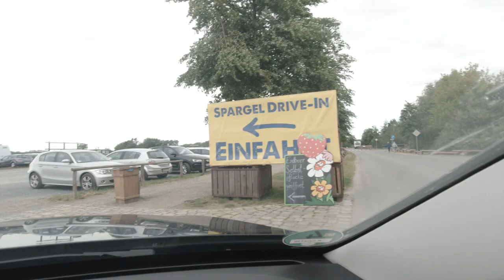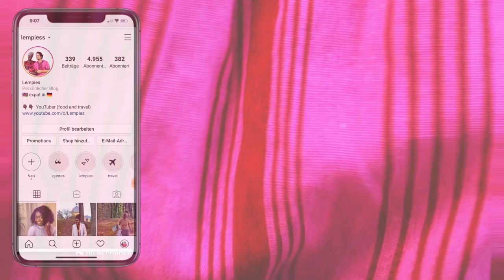WEEKEND MORNING ROUTINE | Living in Germany Vlog | lempies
I just discovered something amazing :beautiful strawberry fields in Brandenburg. Things like these made me realize why did we move to Germany and also highlight how amazing living in Germany really is. There is no doubt Spring is our  favorite season about living in Germany. During this season our morning routine is a bit more relaxed and very different from our productive mornings. we go for a jogging session following by a light breakfast and then we go to explore the best part Brandenburg Germany: harvesting strawberry (Erdbeeren selbst pflücken in Brandenburg).